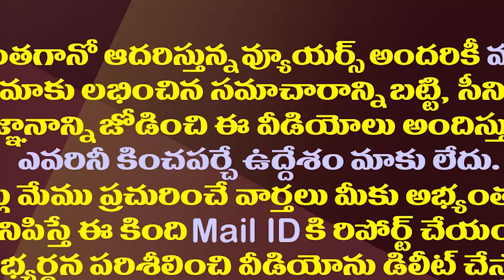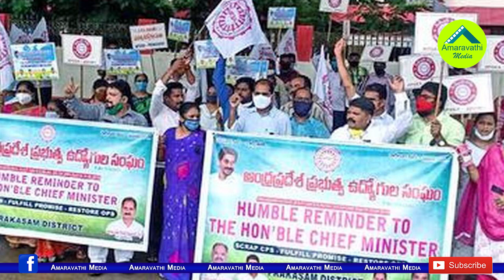అయ్యో పాపం టీడీపీ..ఆ ఆశ కూడా లేకుండా చేస్తున్న జగన్||Jagan not given to chance tdp on employe issue